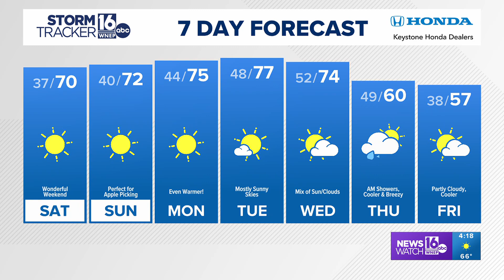Full sunshine and warming through the weekend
It will be perfect for apple and pumpkin picking with the kids!